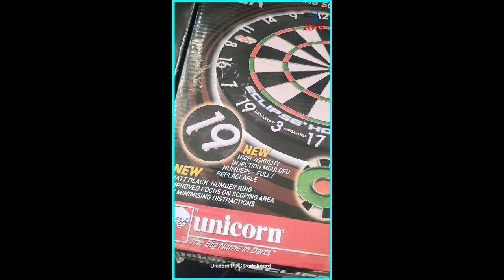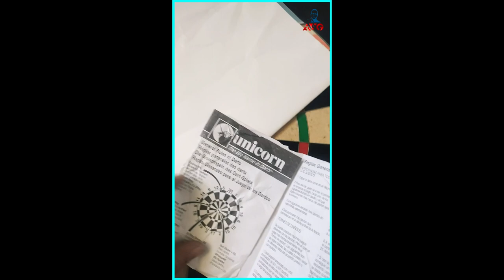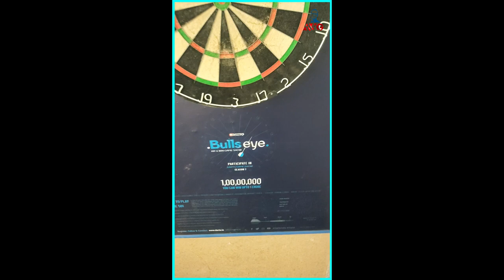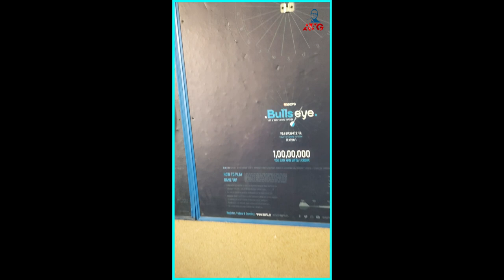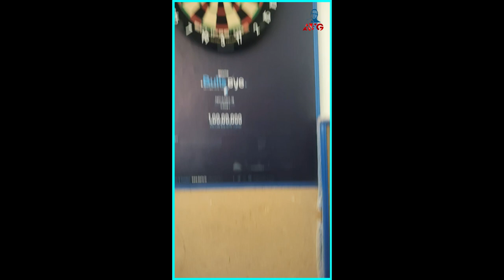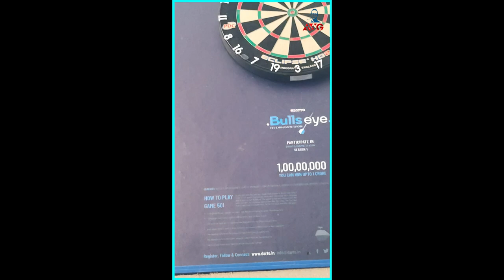Changing a Dartboard Step-by-Step Guide 🎯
Are you ready to upgrade your dartboard? In this informative YouTube video, we'll guide you through the step-by-step process of changing your old dartboard with a brand new one. Follow along and learn how to seamlessly swap out your dartboard for a fresh playing surface that will elevate your darting experience! We'll cover everything from removing the old dartboard to properly aligning and mounting the new one. Plus, we'll share some insider tips on maintaining your dartboard's longevity and ensuring a perfect fit. Get ready to improve your game with a new dartboard in no time! 🎯✨